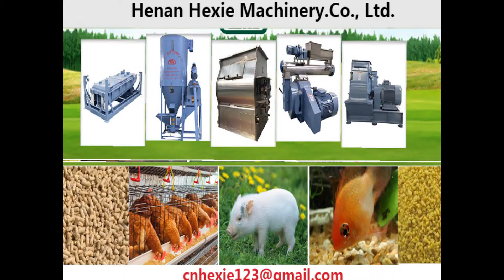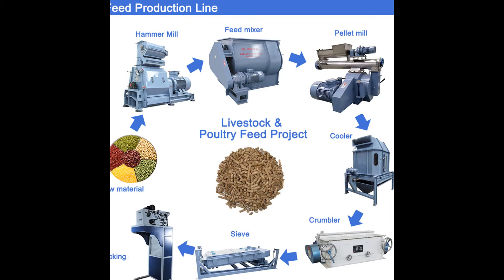Complete Set Animal Feed Machinery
Henan Hexie Machinery Co., Ltd. is  a professional manufacturer and supplier of  animal feed machinery. Our Feed Equipment has been exported to all over the world. We can supply whole set of feed equipment from raw material cleaning, crushing , grinding, mixing, pelleting, cooling to packaging. Welcome to visit us!